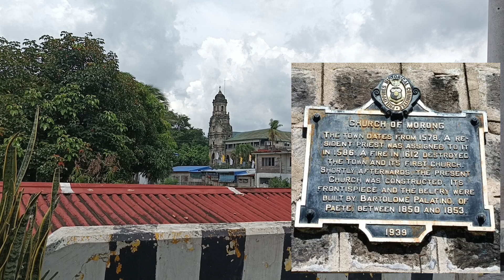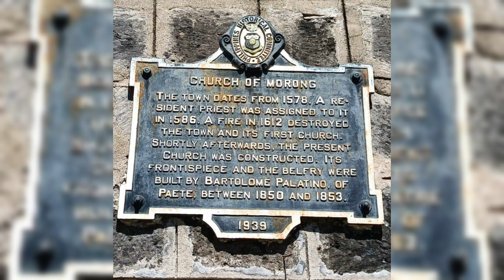PROVINCIA DE MORONG | ANG LUMANG CHURCH AT BRIDGE NA MATATAGPUAN SA BAYAN NG MORONG RIZAL